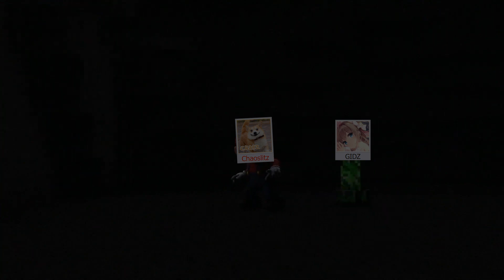Hong Kong OWC'20 Roster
Dragbit 3
DenierNezzar
Saku-
- Sakura -
Hibiki
A21
iRedi